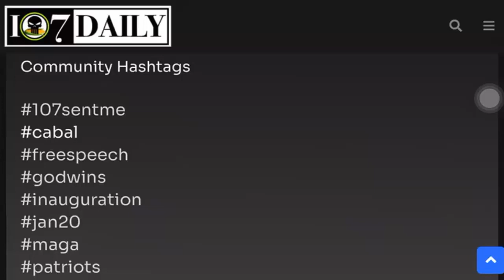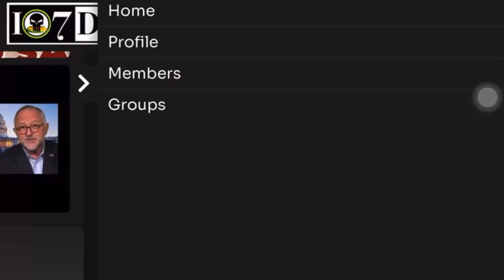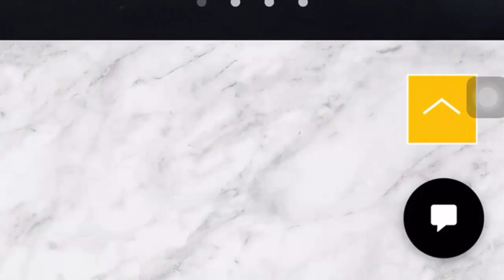107daily com Platform ( Jan 2021) Click To Know About The details- Must Watch!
107daily com Platform ( Jan 2021) Click To Know About The details- Must Watch! | Scam Adviser Reports

ScamAdviserReports